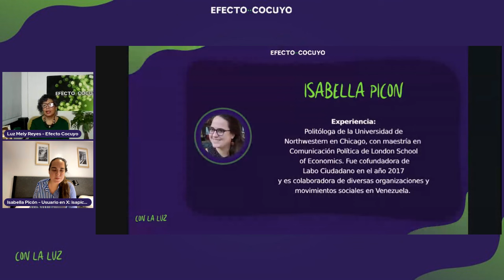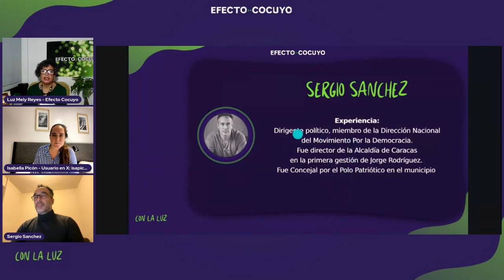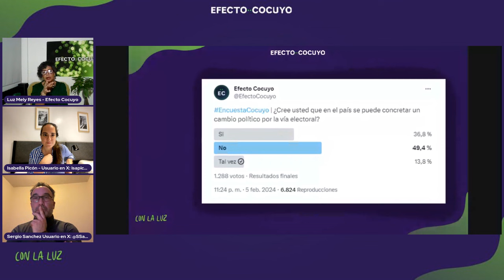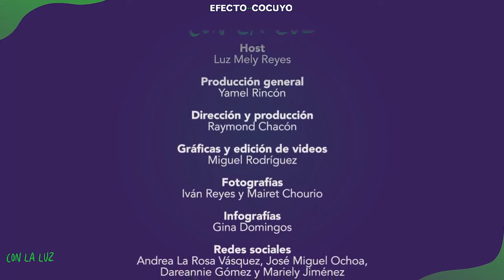ConLaLuz: 25 años del chavismo en Venezuela ¿Cómo lograr un cambio por la vía electoral?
Este 6Feb conversaremos con Sergio Sánchez e Isabella Picón acerca de cómo se han vivido en Venezuela los 25 años de chavismo y si es posible hallar un cambio por la vía electoral. Conéctate a las 7:00 pm.